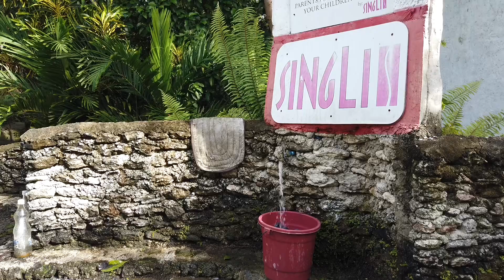My quarantine (7days) laba tayo